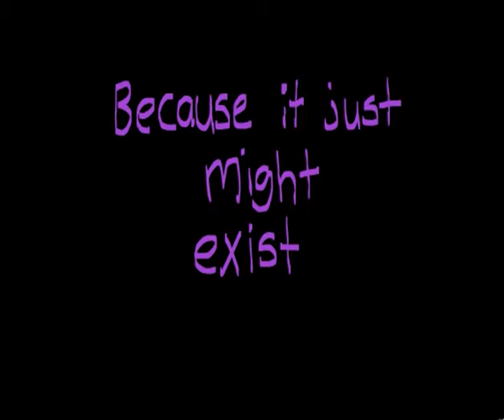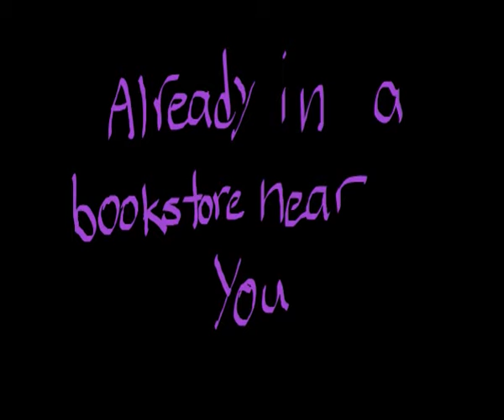Bad Magic Book Trailer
This is a school project. It is an animated trailer for the book Bad Magic by Pseudonymous Bosch.